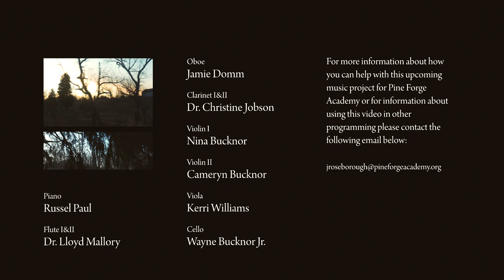The Majesty and Glory of Your Name-Pine Forge Choir ft. Ministry in Motion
Happy New Year to you all! While we know that the effects of 2020 will be felt for years to come, the Pine Forge Academy Choir would like to leave you with a message of hope for this New Year. If you are still here and able to view this video, that means that there is yet a greater purpose for your life! Be encouraged as you walk into this New Year God is with you! God is mindful of all that has transpired and it will work together for your good!

Majesty and Glory
Composed by Tom Fettke

Performers:
-Pine Forge Academy Choir
-Ministry in Motion